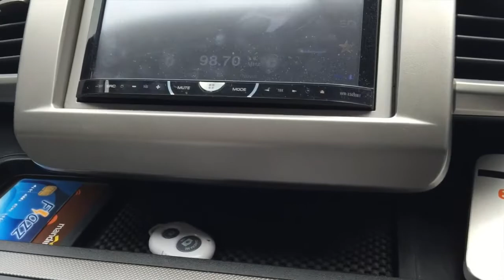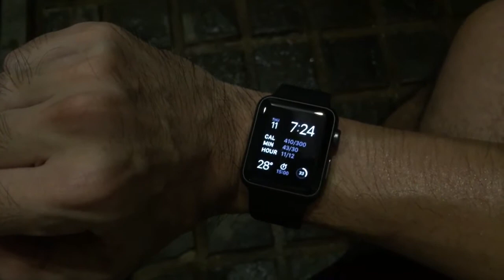TESTING APPLE WATCH BATTERY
Aditya's Vlog 23

Mencoba seberapa lama batere Apple Watch bertahan dalam seharian beraktifitas

Shot with Panasonic Lumix GF2 & iPhone 6 Plus

Featured Background Music : Dixie Tantas - Super Scream